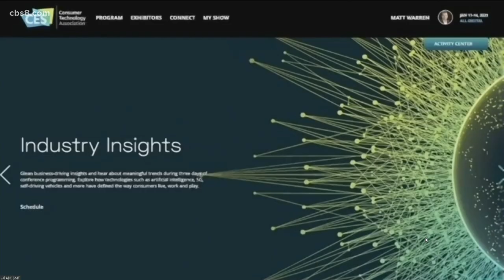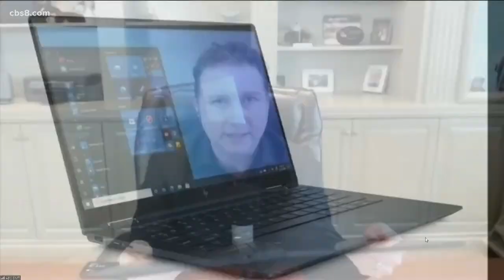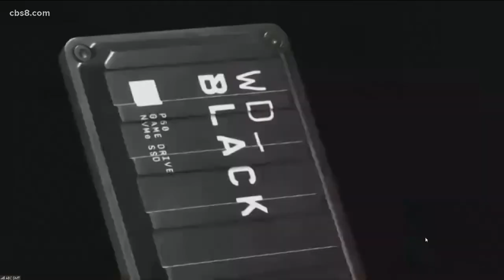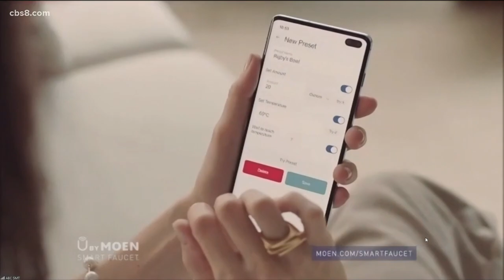What's hot at all digital CES 2021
Tech journalist Marc Saltzman joined Morning Extra to talk about the new "must-haves" for the year.